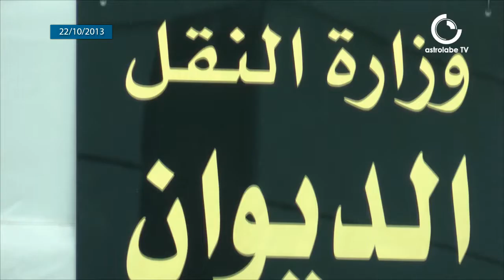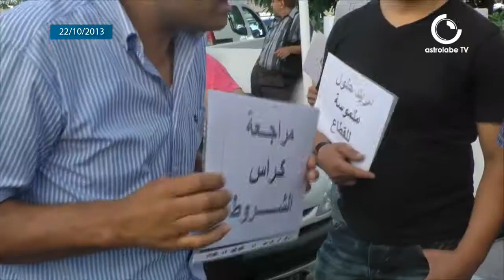وقفة احتجاحية لأصحاب شركات كراء السيارات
نظم اليوم أصحاب شركات كراء السيارات بدعوة من الغرفة الوطنية لأصحاب مؤسسات كراء السيارات باللإتحاد الوطني للصناعة و التجارة وقفة احتجاجية أمام وزارة النقل للمطالبة بتعديل القانون المنظم للقطاع بتنقيح كراس الشروط الذي يعتبرونه تعسفيا

عمل صحفي: أماني ذويب
 تصوير: أماني ذويب